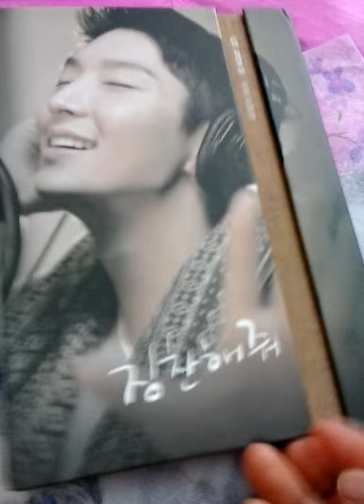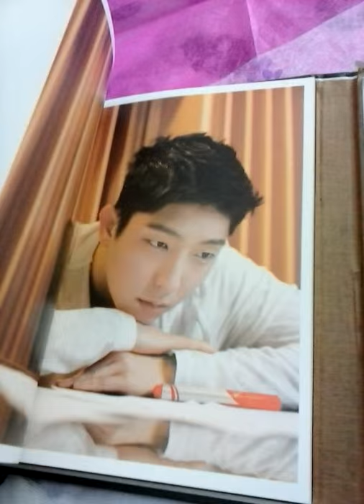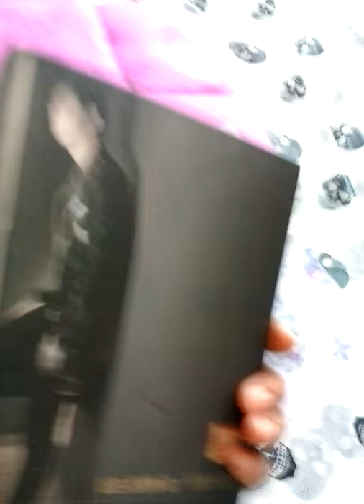LEE JOON GI MINI ALBUM CD + DVD